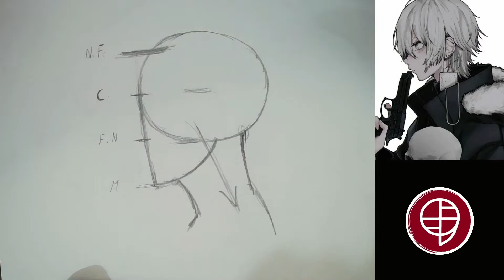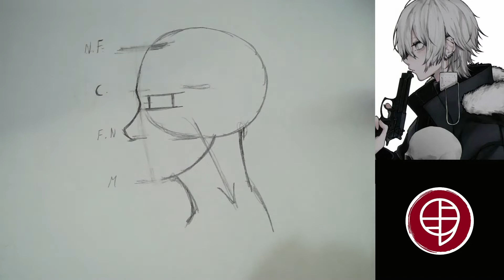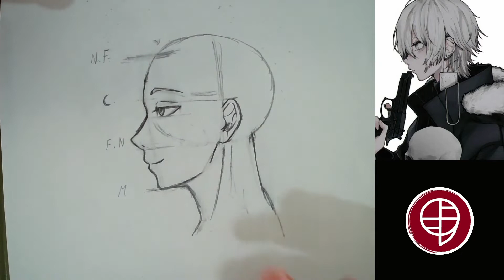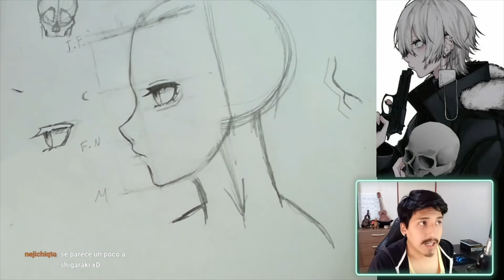【SESIÓN #64】 VIDEO TUTORIAL, Estructura de rostro de PERFIL ✨✨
Llegamos a los 20 likes y se lanzará un nuevo vídeo tutorial :D
Un pequeño vídeo explicativo en donde se realiza un método de dibujo para el rostro de perfil, partiendo desde la estructura al detalle.